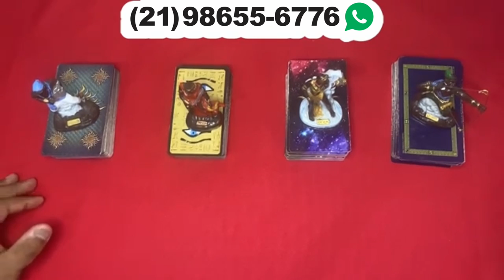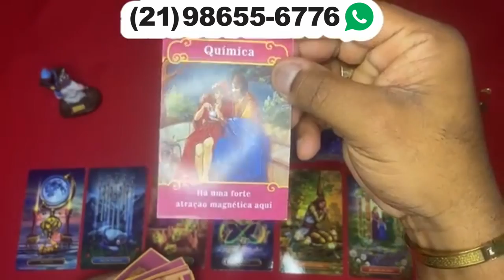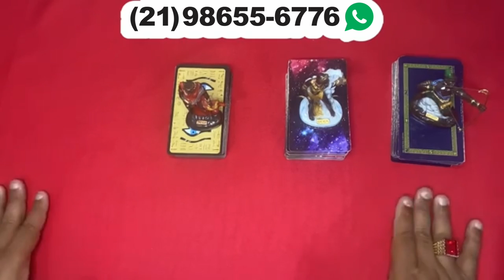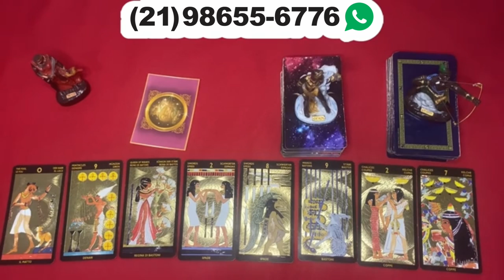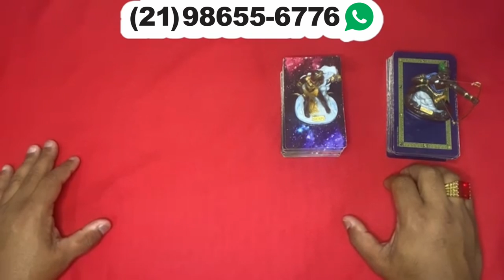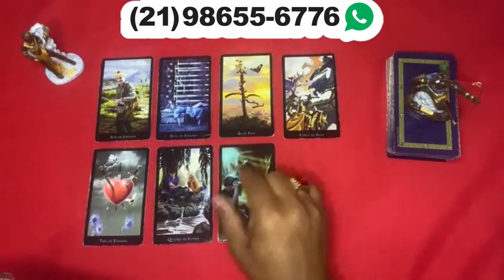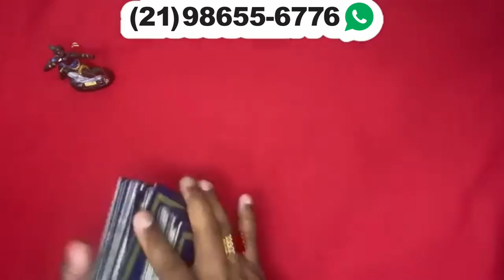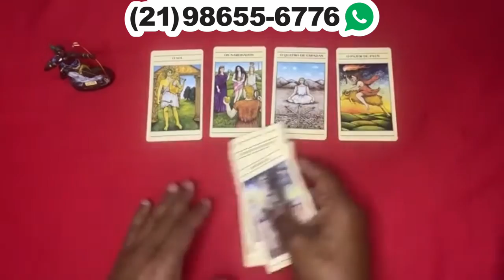Descubra aqui Suas Respostas Com o Tarot Responde 🔮 | Leitura de tarot Diárias e Interativa